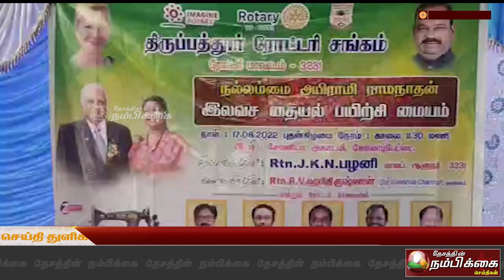தையல் பயிற்சி பள்ளிக்கு ரோட்டரி சங்கம் சார்பில் இரண்டு தையல் இயந்திரங்கள் வழங்கப்பட்டது